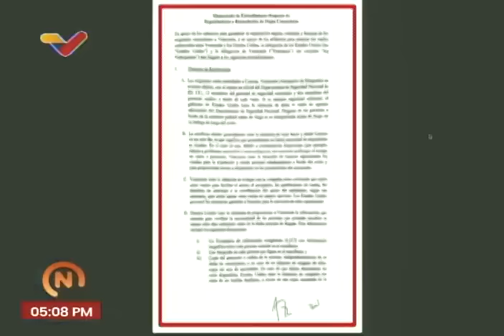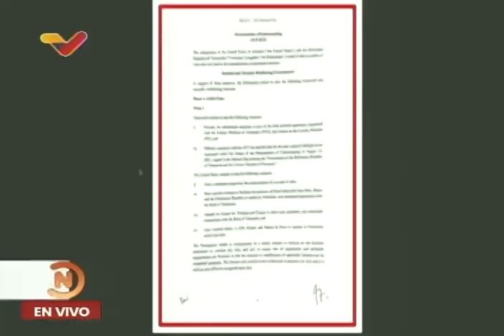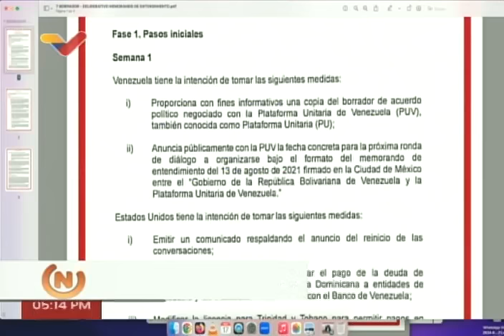Jorge Rodríguez sobre diálogo con EEUU y regreso de sanciones, 17 abril 2024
Rueda de prensa de Jorge Rodríguez, jefe de la delegación de diálogo del gobierno venezolano con Estados Unidos, este 17 de abril de 2024. Eliminación de licencias e intensificación de sanciones (medidas coercitivas unilaterales)

USDT o Bitcoin (BEP20): 0xef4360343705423a24119205eeb1de2a10fd23f4